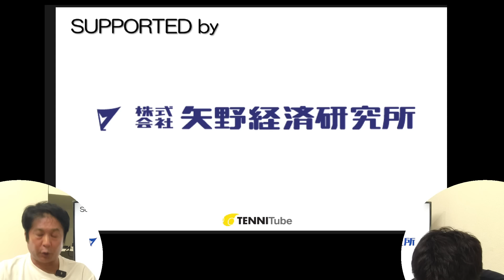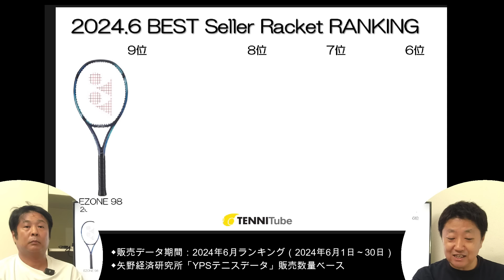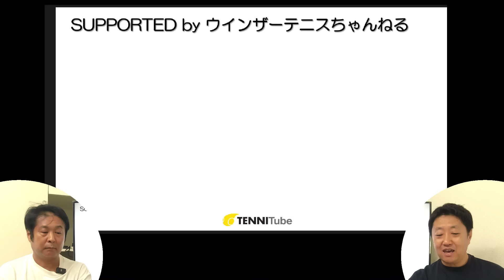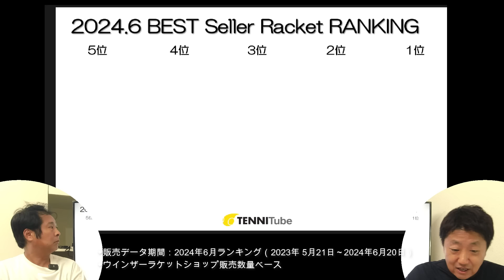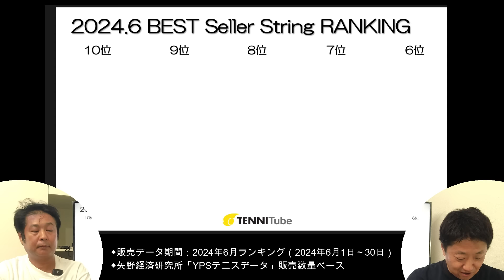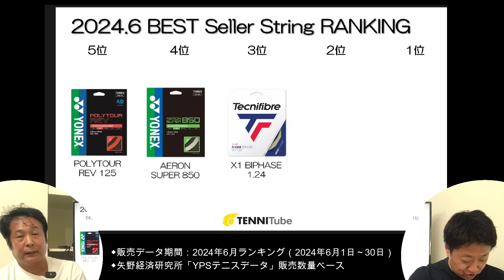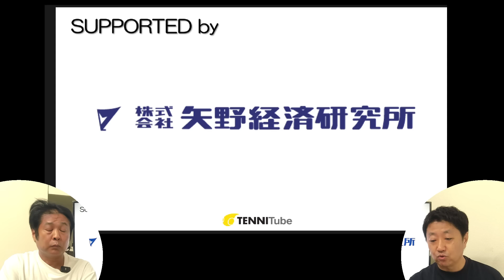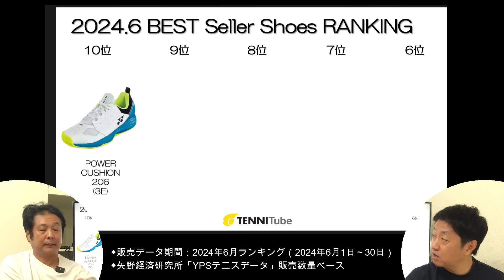驚きのシューズランキング！6月のTENNIRanking！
TENNITubeの企画コンテンツ！テニランキング！
本日は2024年6月度のBest Seller Racket RankingとBest Seller String Ranking、Best Seller Shoes Rankingをお届けします！
ぜひチェックして、お買い物のご参考にしてください。

矢野経済研究所さまは日本の市場調査会社のパイオニアとして1958年に創業。「調査能力をもって日本の産業に参画する」という理念に基づかれ、3,000セグメントの市場情報を収集・分析とコンサルティング業務を客観性・中立性をもってなされています。
その調査領域はテニス分野までも範疇とし、マーケットレポートの発刊など年間を通じた市場調査活動を行っておられます。調査活動のひとつとして「スポーツ用品 全国小売店パネル情報サービス（通称 YANO Panel survey；YPS） 」があります。これは大手スポーツ量販店をはじめ、総合スポーツ用品店、テニス専門店、テニススクールなどテニス用品販売店舗　全415店の販売データを収集・集計したものです。こうしたリアルな販売データはメーカーはもとより、小売店、テニス施設などが、ビジネスを進めていくうえで非常に貴重なリソースになっています。
そんな矢野経済研究所さまから、市場動向を垣間見ることができる貴重なデータをお借りしましたので、それを基に商品の魅力をお伝えします。

ウインザーテニスちゃんねるはこちら

ウインザーラケットショップはこちら
前職（Wilson.Sporting Goods Co.）時代に（平日）毎朝配信させていただいておりました、WilsonTV Morningの横Dと道場が、改めて独自のチャンネルを立ち上げさせていただきました。
内容は相変わらずゆるーくですが、テニスに関わる情報をお伝えしたいと思います。
配信は毎週日曜日の遅めの21時に配信予定です。
来週末も「テニスがしたいなぁ」と思いながら飲む、夕食後の1杯のお供に！

‹TENNIMan›
横Dと道場の二人を応援、 時には代役を引き受けるテニマン！
二人の企画のことや予告などなどをゆるーくお知らせします。

‹横D›D=Director?
YONEX、Wilsonで20年間、 営業とマーケティングを担当してました。
No.1セールスだったこともあります…多分(笑)

‹道場›
Wilsonで25年間、マーケティングだけに専念してきました。
Mr.Wilsonと言われたこともあったようななかったような・・・